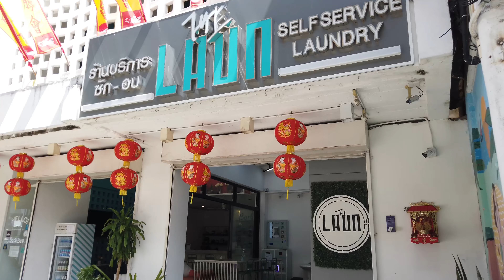24 September 2021